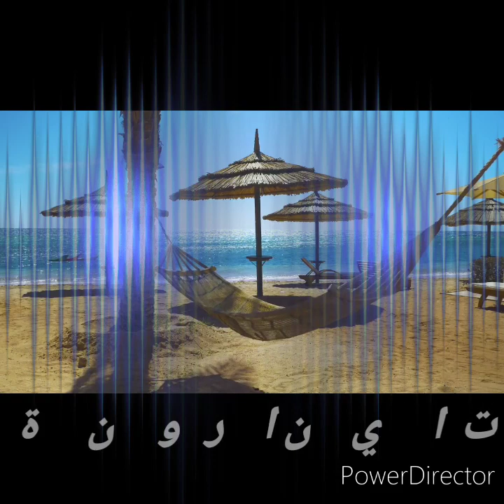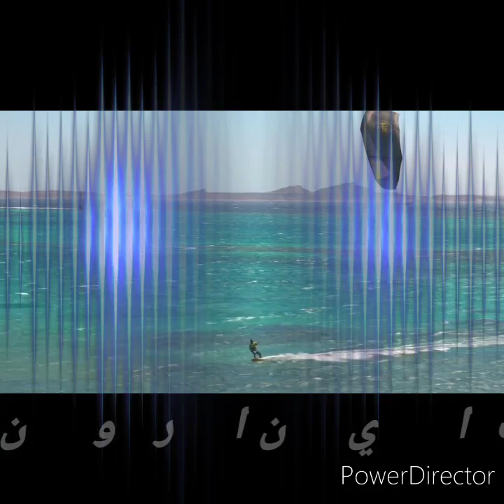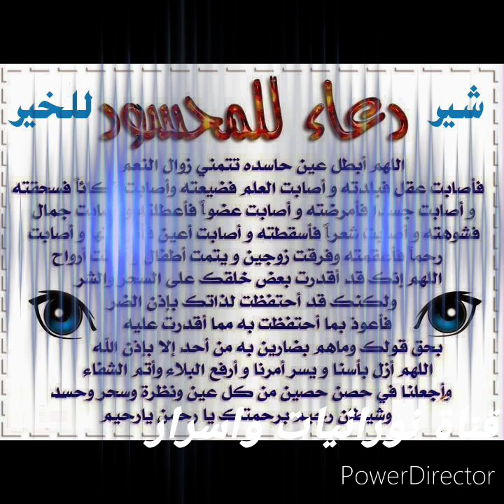رقية( العين والحسد) قوية جدا#(العبودي)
شارك في القناة.